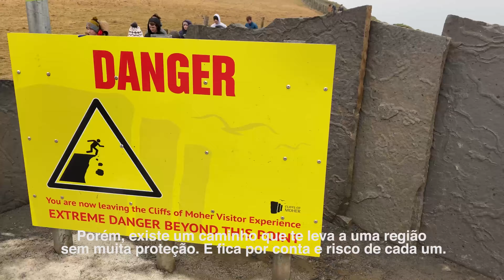Cliffs of Moher - Family on Board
Aqui está um pouco da nossa experiência com esse lugar incrível!